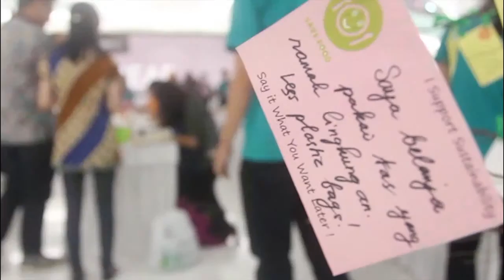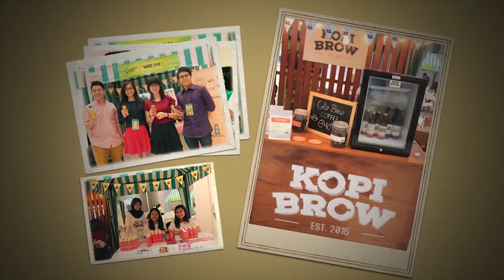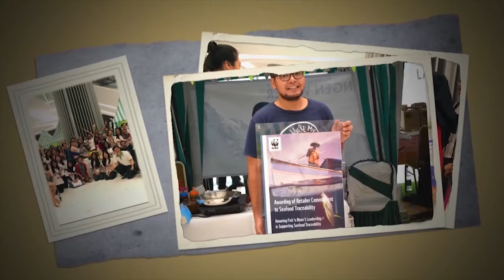Aftermovie SFF 2015